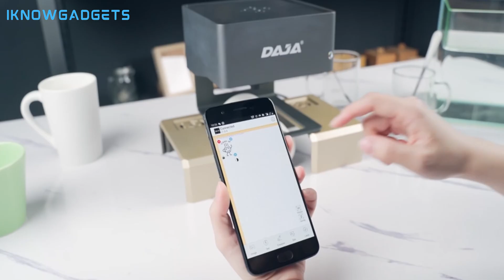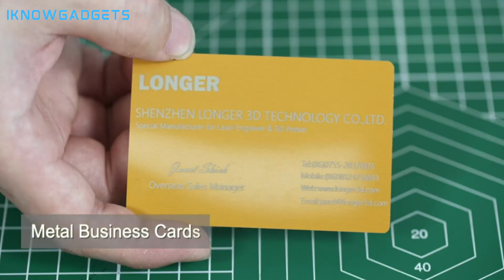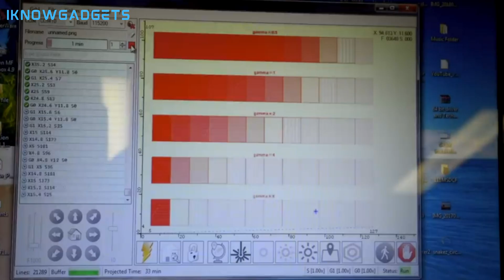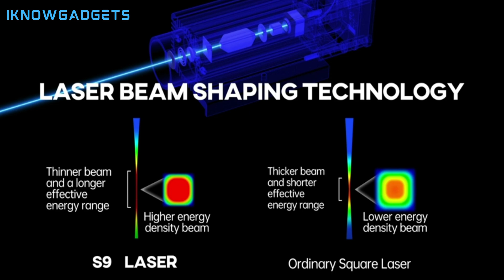Top 5 BEST Laser Cutters & Engravers in [2024]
Click the links below to learn more and make your purchase!
 ➜ 5. DAJA DJ6 Pro
 ➜ 4. Longer RAY5
 ➜ 3. ORTUR Laser Master 3
 ➜ 2. SCULPFUN S30 Pro Max
 ➜ 1. xTool P2